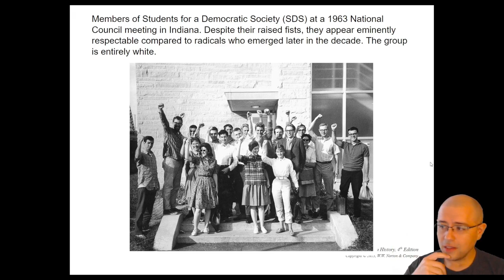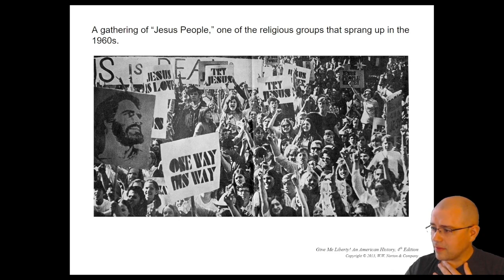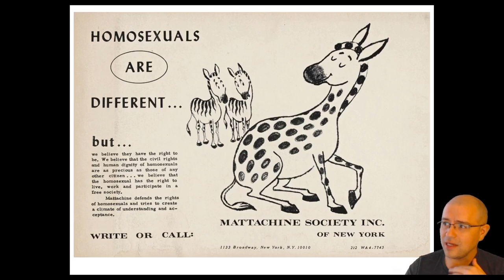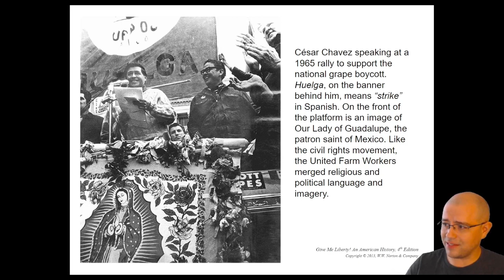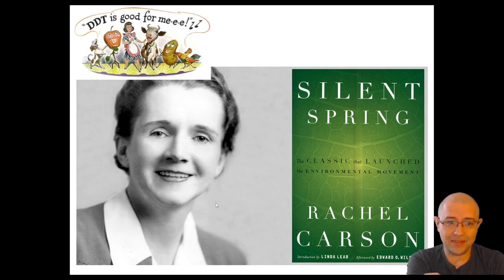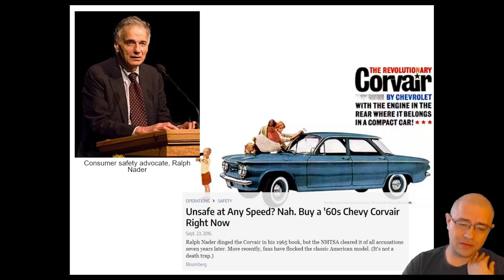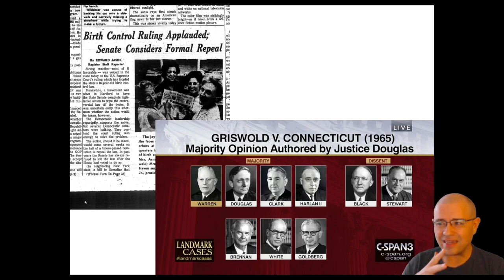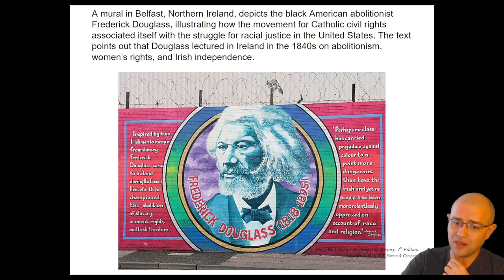Ch 25 Catch Up Lecture edited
Covering most of Ch. 25 of Give Me Liberty for Mr. Chandler's Dual Credit US history course.